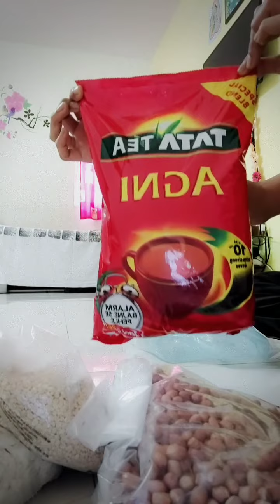big bazar online shoping Grocery review#Buying link in description